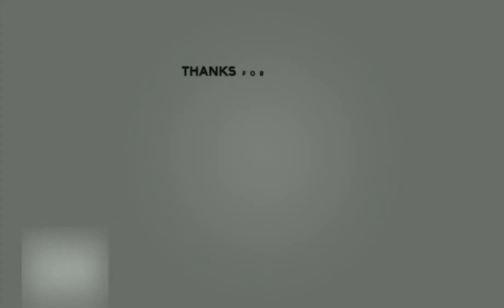സർക്കാരിനെ പ്രശംസിച്ചു ഗവർണർ, പ്രതിഷേധിച്ചു പ്രതിപക്ഷം